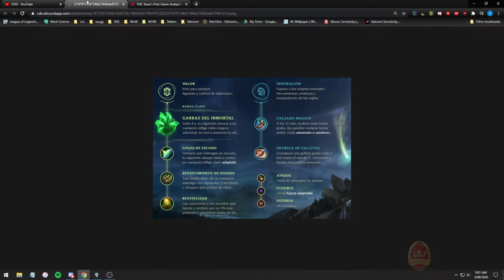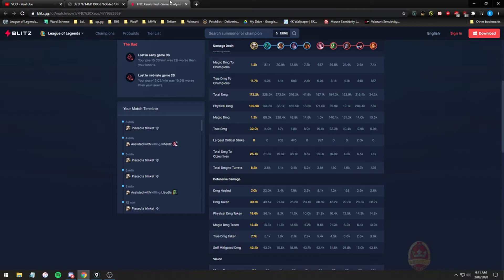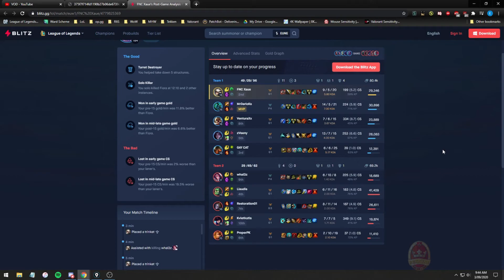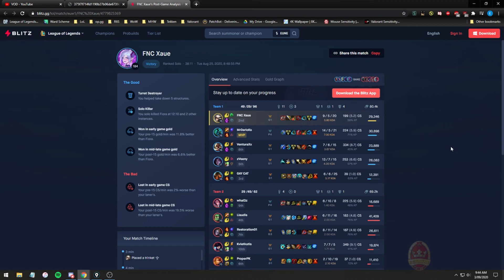Ex-Pro Coach Reviews Gold Camille! [RekNYNE] #17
Had a lot of issues recording this one. I apologise for the sound, it's random and I don't know it's a thing until after the entire review is done. Sorry!

Today's Review:
Player: Andru99
Rank: Gold 1
Role: Top
Champion: Camille.